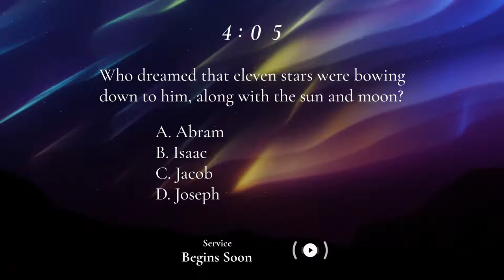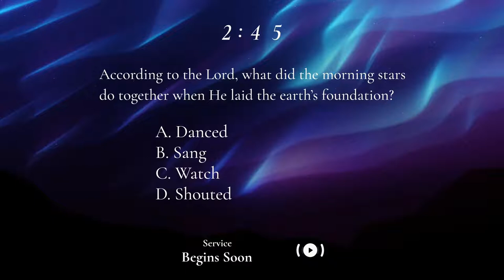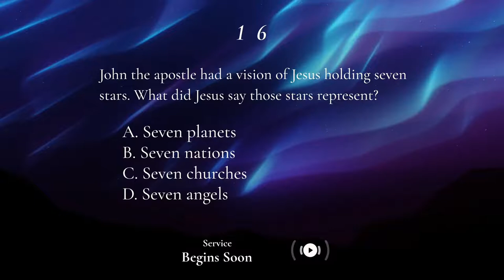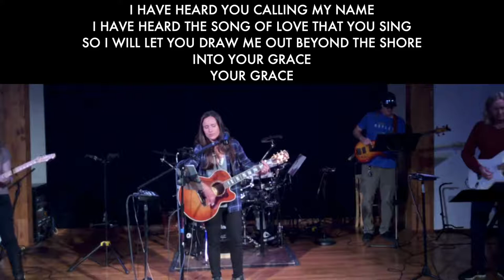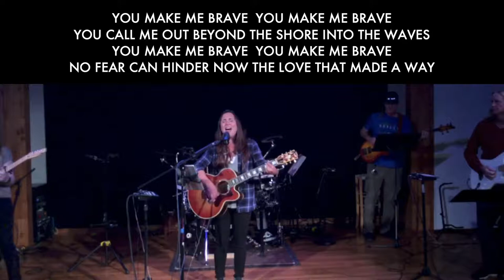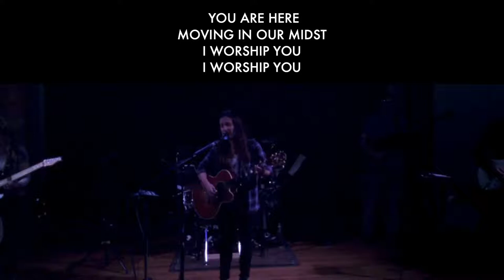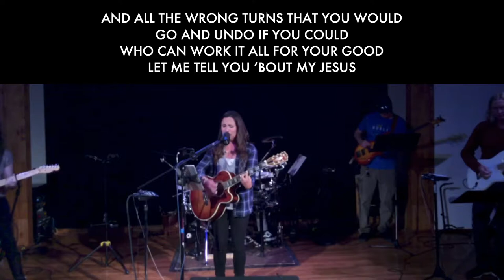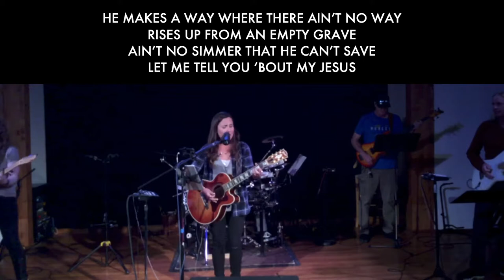Author Ryan Montague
This Sunday we have an amazing opportunity (Divine Opportunity!) to hear from Dr. Ryan Montague (professor of Communication Studies at Azusa Pacific University), author of Divine Opportunity: Finding God In the Conversations Of Everyday Life, and also of Untapped Potential!  You will not want to miss this! His stories and insights are incredibly inspiring and motivational. I guarantee you that his messages (both Sunday morning & evening @ 6pm) will deepen your faith, challenge your propensity to take risks, and heighten your awareness of how God is constantly working, as well as how He wants to involve you!